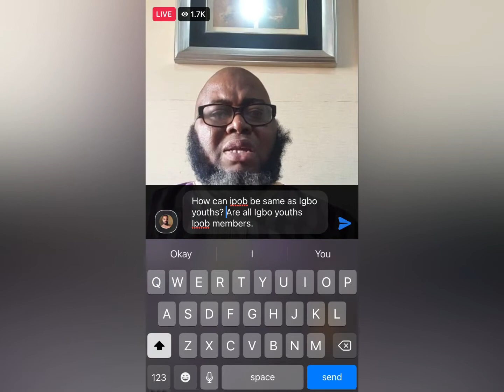Asari Dokubo says IPOB is a satanic movement; he wants IPOB members wiped out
A former militant leader, Asari Dokubo has described the Indigenous People of Biafra as a satanic movement.

I also gave my own thoughts on the matter.